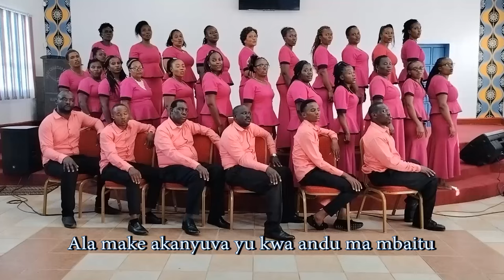METHO MAKWA (Hymn Song) - LIGHT CHRISTIAN CENTRE MACHAKOS